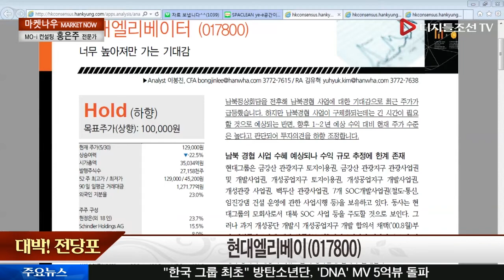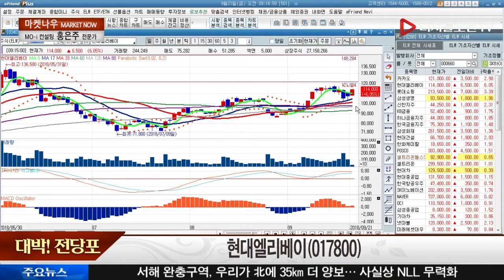홍은주 전문가의 대박! 전당포_현대엘리베이(017800)